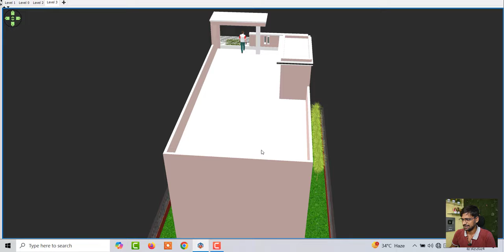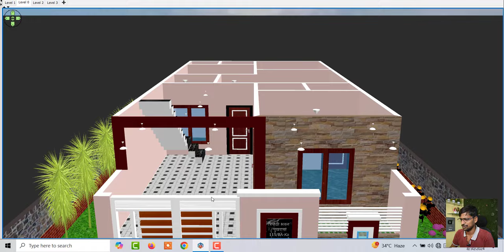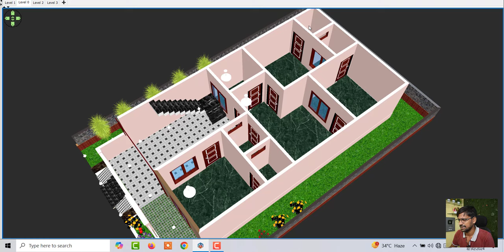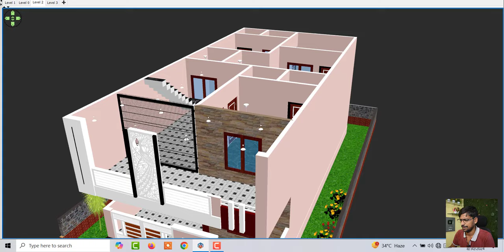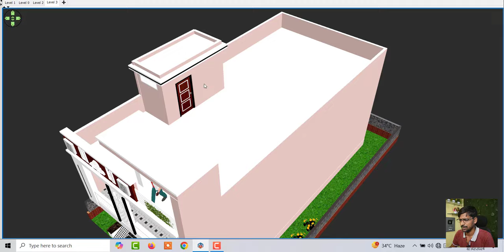25*50 House Design 3D | 1250 Sqft | 139 Gaj | 5 BHK | Modern Design | 8x15 Meters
25*50 House Design 3D | 1250 Sqft | 139 Gaj | 5 BHK | Modern Design | 8x15 Meters